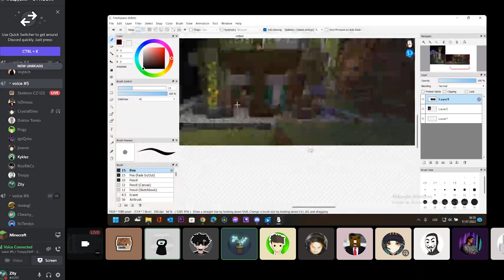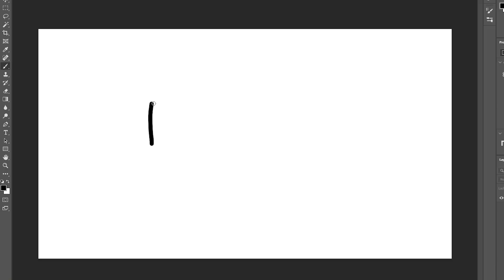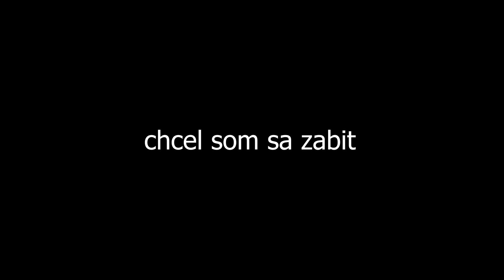100 Hráčov SIMULUJE Civilizáciu na TrospySMP...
Zdar ľudia! V dnešnom videu som sa pripojil na 24 hodinový trospysmp event od Trospyho na ktorom sa objavil Jixeron, Rizzrik a dokonca aj Hestreng. S teamom, ktorý sme si na začiatku eventu vytvorili, sme sa pokúsili vyhrať a ovládnuť celý server. Podarilo sa nám to?!?

V dnešnom videu som sa objavil spoločne s jixeron, RizzRikCZ, SkeletonCZ atď na TrospySMP 24 hodinovom evente kde sme sa pokúsili ovládnuť tento server. Na tomto servery sa bohužiaľ neobjavil SirYakari, StudioMoonTV, Bouchal, Beski, Duklock alebo GEJMR.